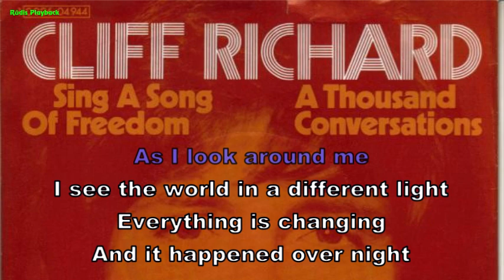Cliff Richard - Sing a song of freedom (Instrumental, BV, Lyrics, Karaoke)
written by  Guy Fletcher/Doug Flett